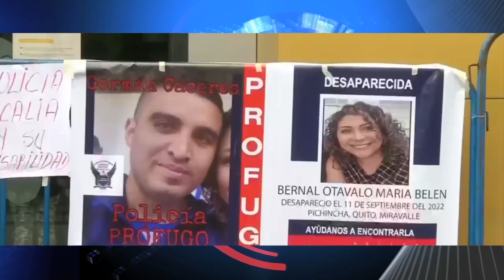RAMIRO GARCÍA: "EL ASESINATO DE MARÍA BERNAL REFLEJA LA PEOR CARA DE LA SOCIEDAD", JUEVES 22 SEPT,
La desaparición y muerte de María Belén Bernal avivaron la discusión sobre cómo se maneja la Policía Nacional y quien garantiza que este tipo de delitos no queden en la impunidad. Ramiro García, abogado penalista, señaló que para generar los cambios que se requieren es necesario tener datos certeros sobre problemáticas como porcentajes de uniformados con problemas de alcoholismo o violencia intrafamiliar.